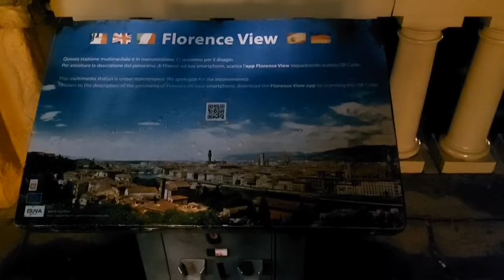Half day Market In Italy